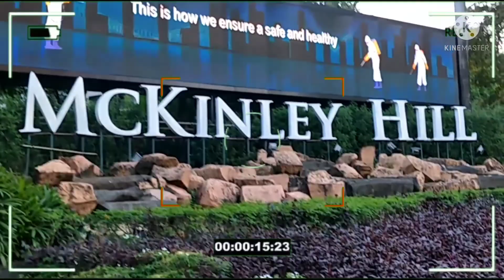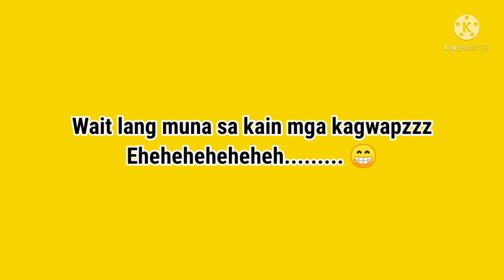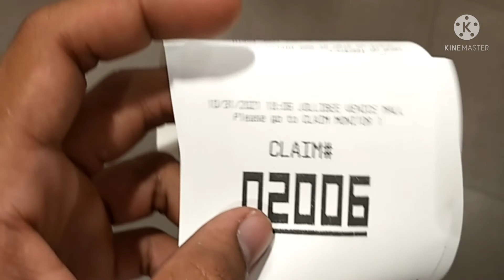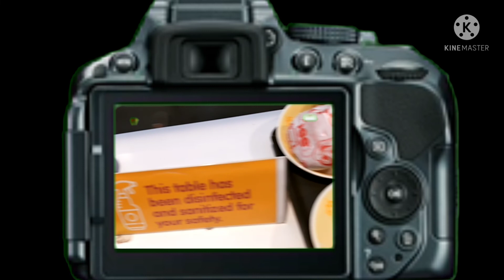HANGGANG SA MULING PAGKIKITA (VENICE GRAND CANAL)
Sana nag enjoy kayo kagwapzzz gha2 at ate kagwapzzz Mary Jane sa uulitin balik ulit kami dun sa Venice kasama ng iba pa naming pamilya.

At ma's masayang mag pasyal kasama ang mga taong malalapit sayo lalong lalo ng mismong Pamilya o mahal mo sa buhay.